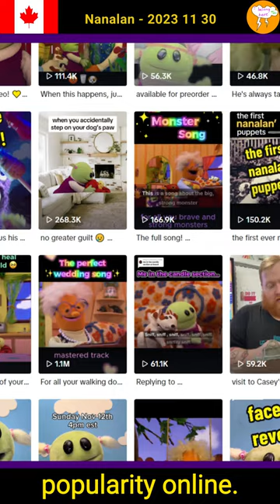Nanalan - Daily Canada - 20231130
Nanalan - Daily Canada - 20231130 canada nanalan puppet @IBelongHereToo @nanalanofficial

Kid Rock Tennessee Mountain Top music video with puppets